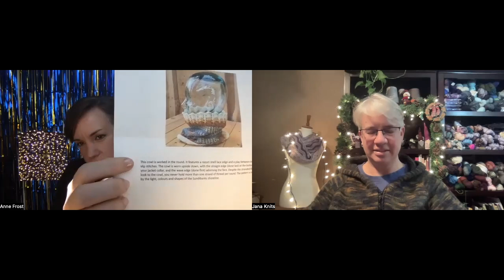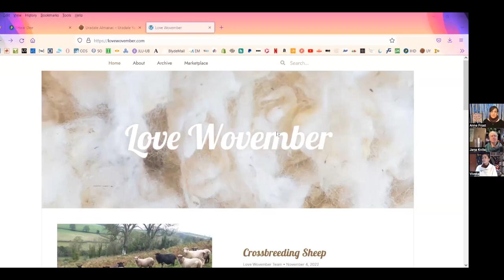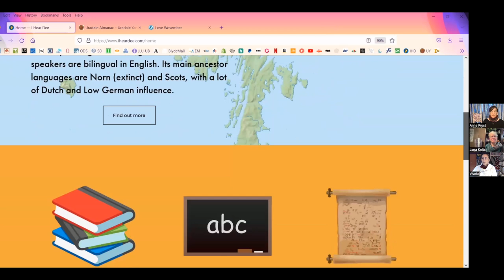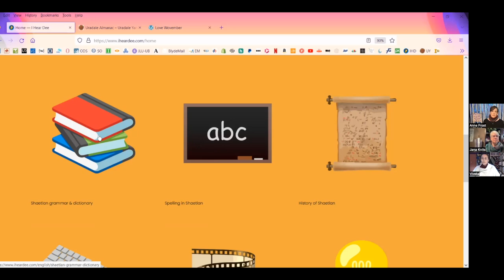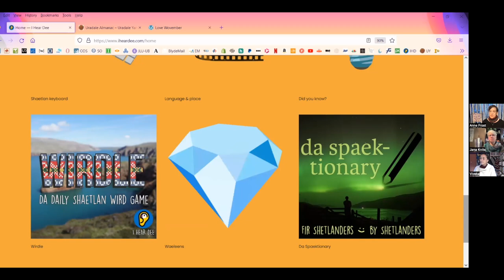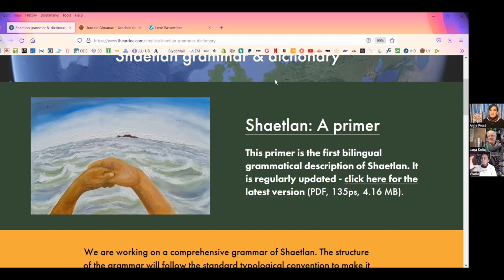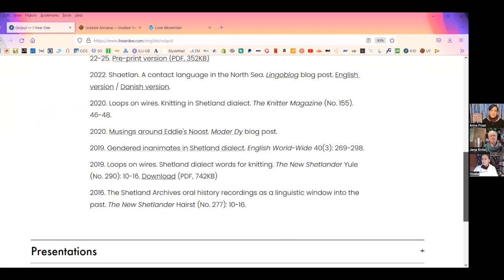Woolly Winter Countdown Day 10: Meet Viveka, Linguist and Knitwear Designer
Anne is getting supplies prepared for Christmas, Jana makes a big decision about her project and we interview Dr. Viveka Vellupillai of Uradale Yarns. She is the designer of the Shoreline Cowl as well as a noted linguist, studying Shaetlan, an endangered language of Shetland.

Anne's Day 10 pattern
The Shoreline Cowl by Viveka Velupillai